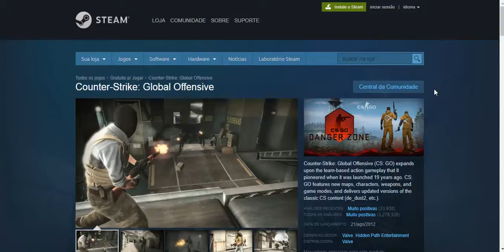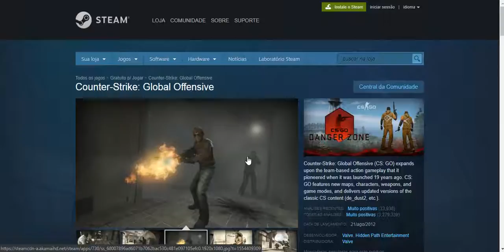Quais são os requisitos mínimos para rodar Counter Strike: Global Offensive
Veja neste vídeo os requisitos mínimos para conseguir jogar o jogo Counter Strike: Global Offensive no seu notebook ou computador.